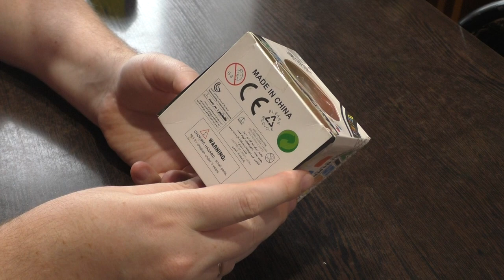Unboxing №373 Сфера Марусенко, реплика | Marusenko Sphere lvl 2 replica | 6-Color Spanish Magic Ball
Эта головоломка является репликой Marusenko Sphere изобретателя Александра Марусенко. Оригинальная версия производится с 2009г только на испанском предприятии Marusenko S.L., продается на сайте и у официальных дилеров "Marusenko Sphere".
Сферы Марусенко имеют 5 уровней сложности, на видео представлен уровень 2. Оригинальные головоломки гораздо выше качеством по сравнению с китайскими подделками.